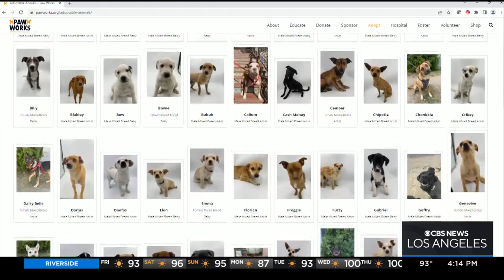Rescue dog killed, the search for who stole it from a Camarillo shelter continues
A rescue dog that was stolen from a Camarillo facility has died after being found abused and injured on the side of the 101 Freeway. Amy Johnson reports.